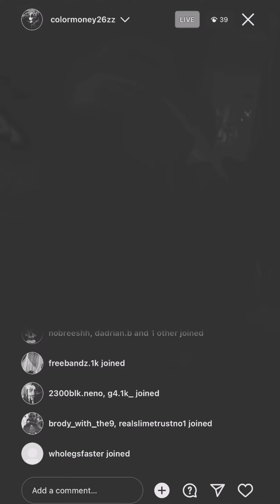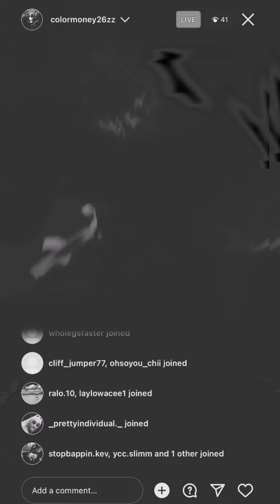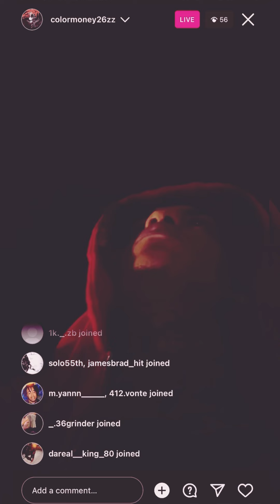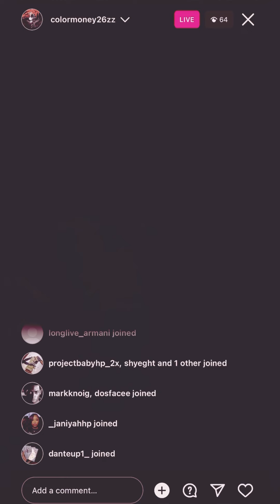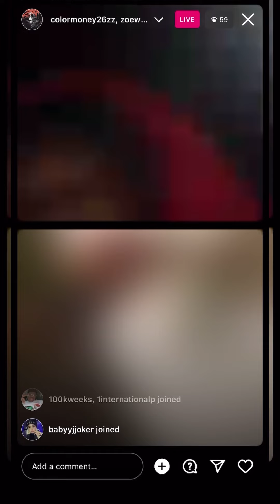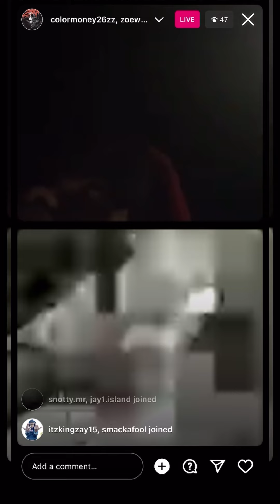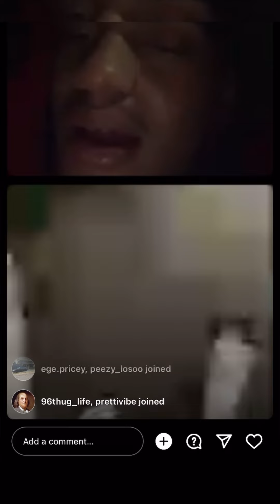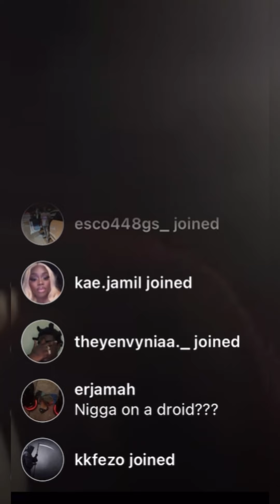@colormoney26zz99🔒 and Ktb do-do🔒ig live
0:03 - 1:43

(official music video) dir. by counterpoint2.0 2:00 -3:45